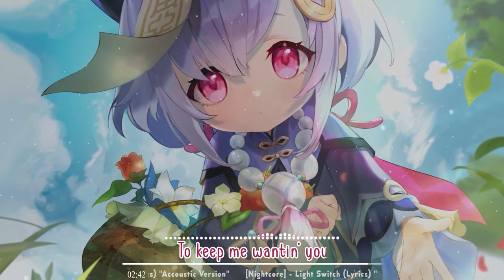[Nightcore] - Light Switch (Lyrics) "Accoustic Version"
💜 ♫ "The song from the video: Light Switch - Charlie Puth (acoustic cover) by Katie Lowe
Taken from the channel: Katie Lowe
Link: youtu.be/_TiFhLFZ7kU"